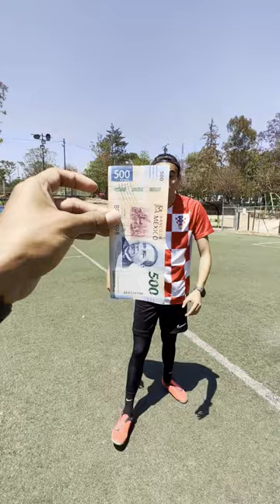RETO RABONA EN EL AIRE POR $500 😱🔝💲